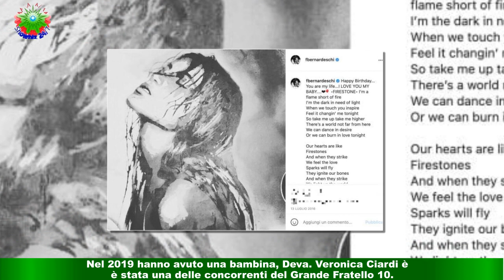Federico Bernardeschi e Veronica Ciardi genitori di pronti al matrimonio: quando si sposeranno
Federico Bernardeschi e l'ex gieffina Veronica Ciardi, dopo gli Europei di Calcio dovrebbero sposarsi. A rivelarlo è il giornale La Nazione. Ciardi e Bernardeschi si sono fidanzati nel 2016 e dopo un periodo di crisi nel 2017 sono tornati insieme. Nel 2019 hanno avuto una bambina, Deva. Veronica Ciardi è stata una delle concorrenti del Grande Fratello 10.